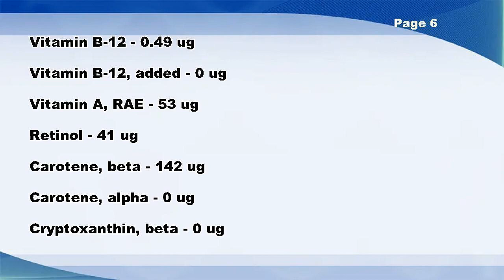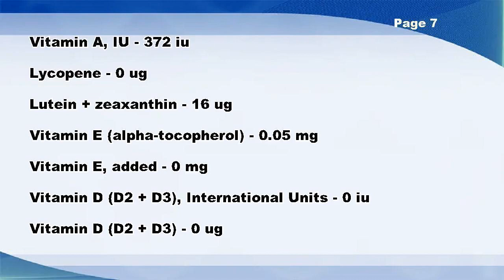Cheese, cottage, with vegetables - Nutrition Data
Cheese, cottage, with vegetables -- Nutrition Facts